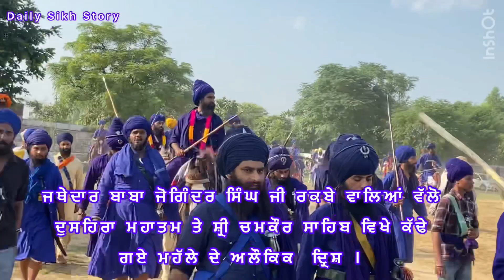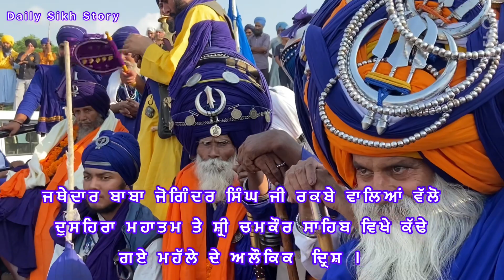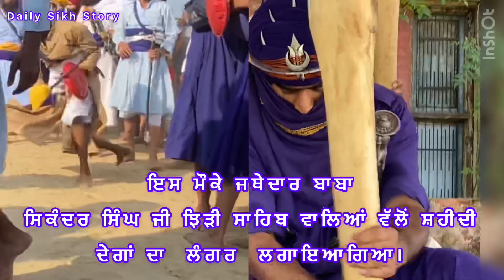ਬੁੱਢਾ ਦਲ ੯੬ ਕਰੋੜੀ ਰਕਬੇ ਵਾਲੇ।nihangsingh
ਜਥੇਦਾਰ ਬਾਬਾ ਜੋਗਿੰਦਰ ਸਿੰਘ ਜੀ ਬੁੱਢਾ ਦੱਲ ੯੬ ਕਰੋੜੀ
ਚੱਲਦਾਵਹਿਰ ਚੱਕਰਵਰਤੀ ਰਕਬੇ ਵਾਲਿਆਂ ਵੱਲੋਂ ਦੁਸਹਿਰਾ
ਮਹਾਤਮ ੨੦੨੨ ਤੇ ਕੱਢੇ ਗਏ ਮਹੱਲੇ ਦਾ ਅਲੌਕਿਕ ਨਜ਼ਾਰਾ ।